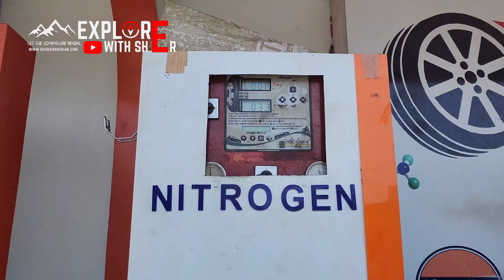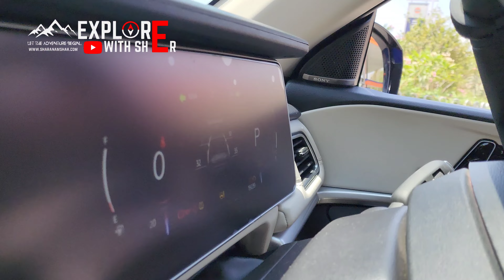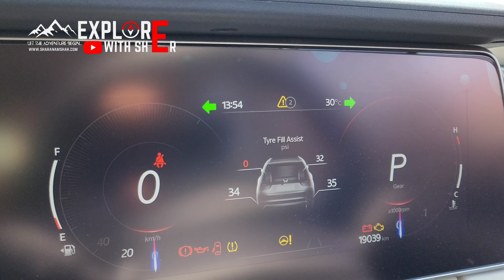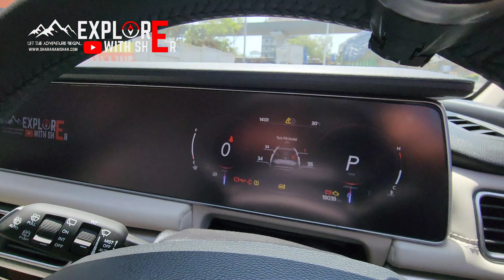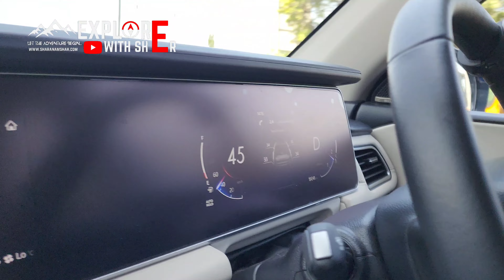Ep 01: Preparing our XUV 700 for a 5000 kms long South India Road Trip | Nitrogen | 5 States Drive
We just completed our 5300 kms road trip covering South India in our XUV 700 and we will soon post the episodes on our YouTube channel.

Here’s something you can look forward to:
A series of episodes on YouTube covering our South India Road Trip 2023.

We started our road trip on 28th April 2023 and came back on 13th May 2023. This makes it 16 days and 15 nights.

Here are the states we passed through:
Maharashtra - Karnataka - Tamil Nadu - Kerala - Andhra Pradesh - Telangana.

We will try to cover every possible place that we visited and all the activities that we enjoyed.

Here’s our travel spec:
Total Distance: 5300 kms
Total number of driving hours: 109 hrs.
Fuel (Diesel) consumed: 440.4 ltrs (Rs. 41744.44)
Toll charges: Rs. 4337
Highest number of kms driven in a day: 1000 kms on the last day from Andhra Pradesh to Mumbai – a non stop 17 hrs drive.
Apps used: AirBnB and Booking.com
Vehicle used: XUV 700